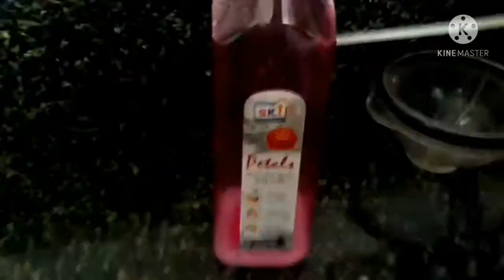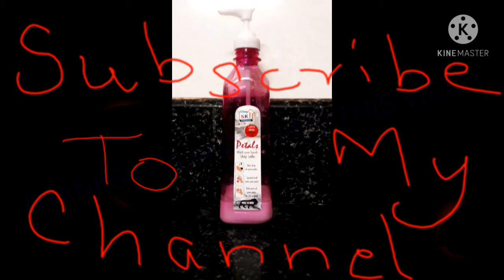SYRUM FOR GIRLS HAIR